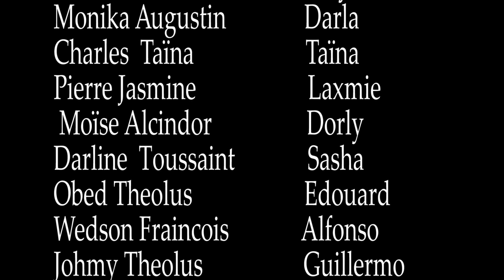LE PROTAGONISTE PART 37. WILMIX PROD FEYTON 2024